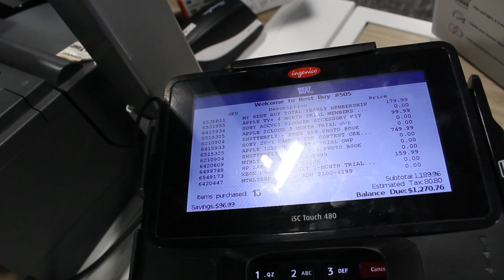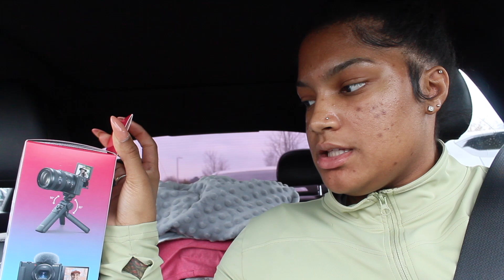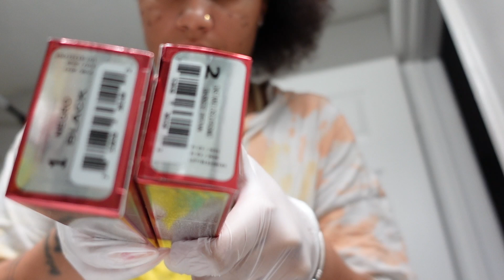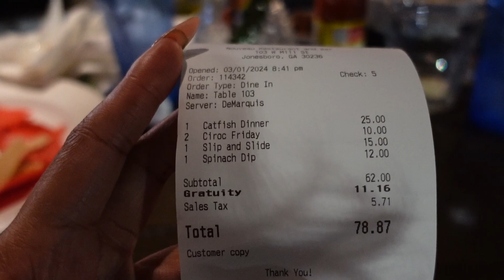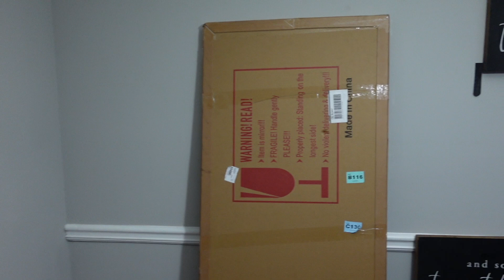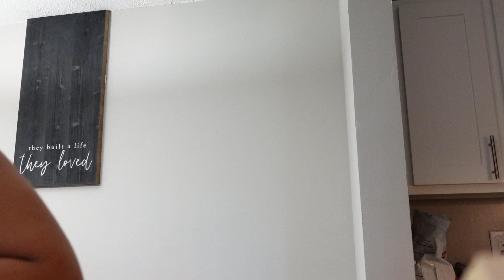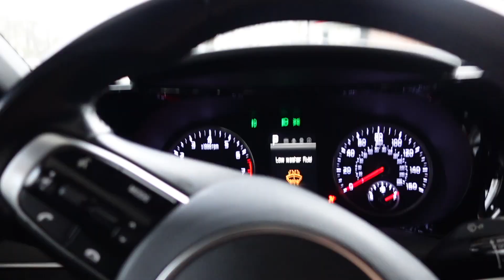DAYS IN MY LIFE| staying connected + jet black buss down + trying clip-ins + juicing fresh juice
I miss it here honestly and it feels good to be back. It's definitely more to come.